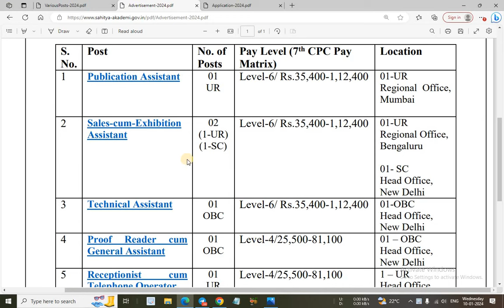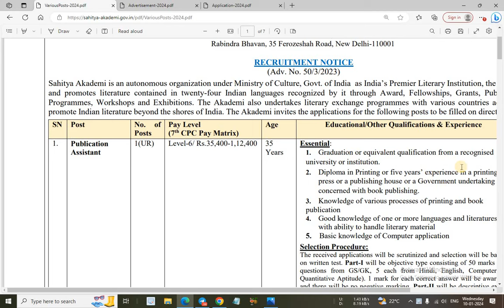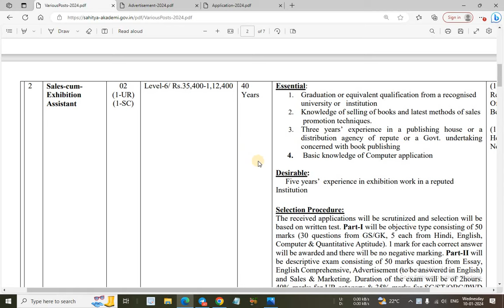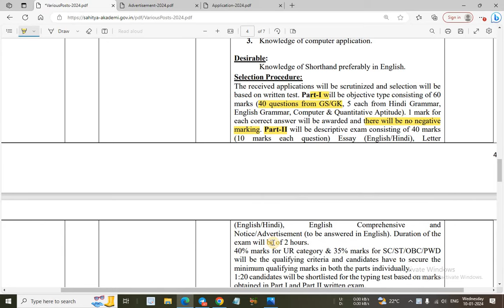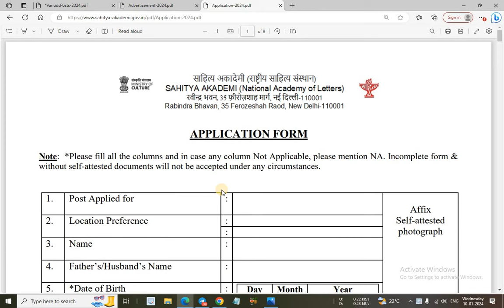Ministry Of Culture 2024 Notification Out - Sahitya Akademi Recruitment 2024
In this video I have discussed about Sahitya Akademi Recruitment 2024.

@YOUNGER AGE
Younger age
Youngers age